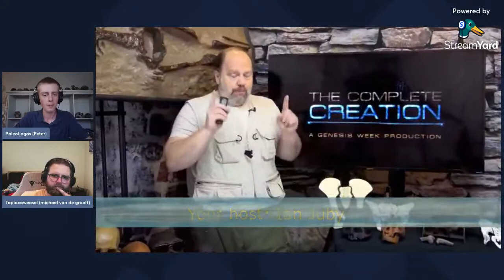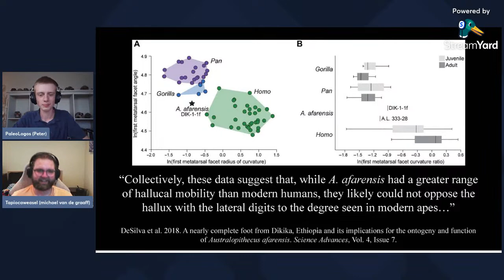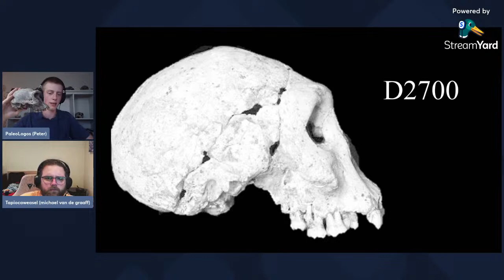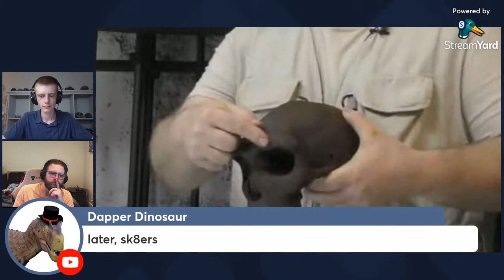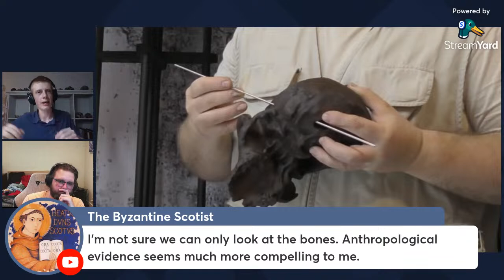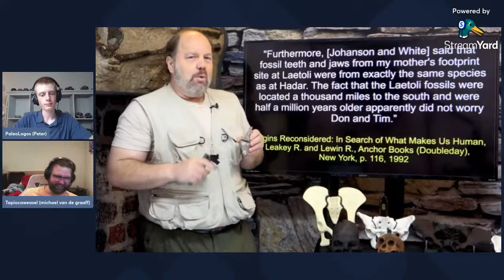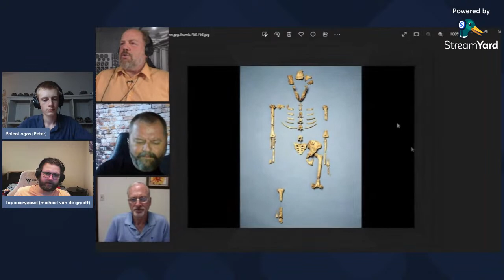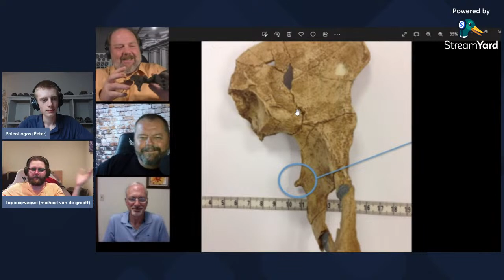I'm Back! Let's React to Ian Juby